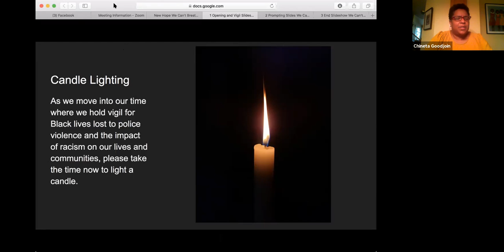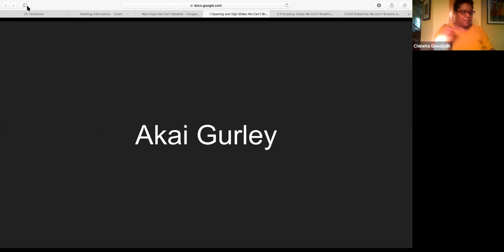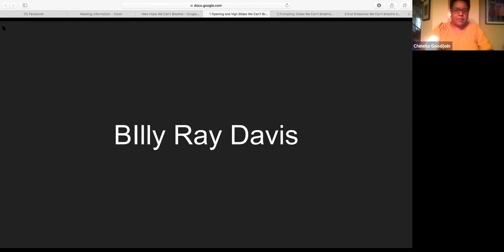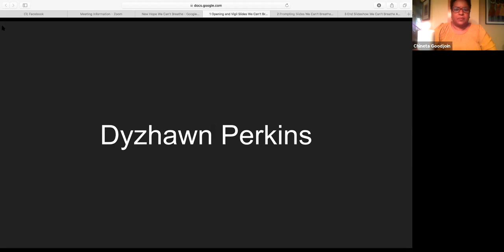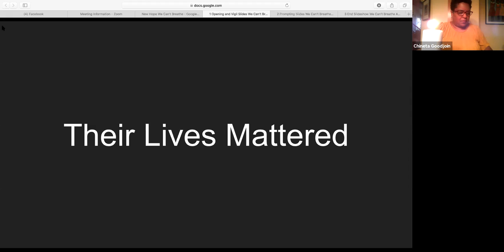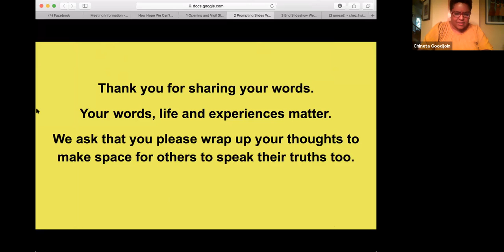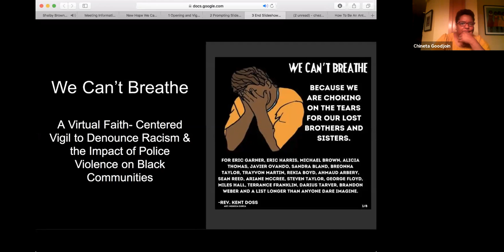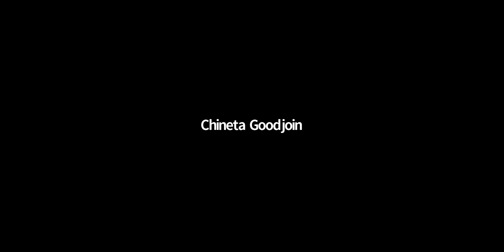We Can't Breathe - A Virtual Faith-Centered Vigil - June 9, 2020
An online faith-centered vigil to denounce racism & the impact of police violence on Black communities. Hosted by New Hope Presbyterian Church Social Justice Ministry & St. Mark's Presbyterian Church